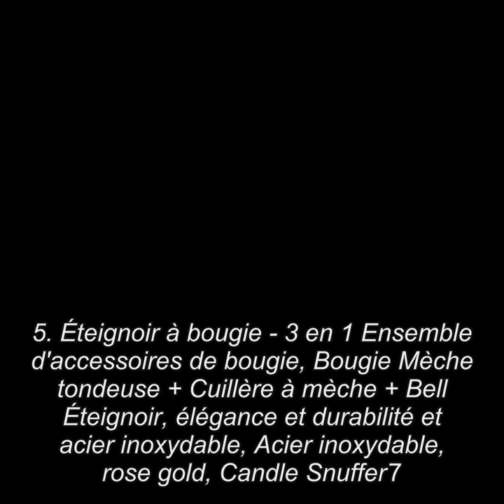Las 10 mejores Eteignoirs A Bougie en 2018 (Le 10 meilleurs) (Le 10 meilleurs)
Le meilleurs 10 Eteignoirs A Bougie en 2018

1. ROSENICE Éteignoir à Bougie en Acier Inoxydable Long Argent
2. Kit d'accessoires d'entretien de bougie en acier inoxydable comprenant un coupe-mèche, une louche de mèche et un éteignoir à cloche
3. MagiDeal Eteignoir à Bougie en Acier Inoxydable Outil de Bougie pour Eteindre Bougies en Sécurité
4. Gazechimp 1pcs Éteignoir à Bougie D'acier Inoxydable Outil Accessoires pour Maison Fête Décoration - Doré, 29cm
5. Éteignoir à bougie - 3 en 1 Ensemble d'accessoires de bougie, Bougie Mèche tondeuse + Cuillère à mèche + Bell Éteignoir, élégance et durabilité et acier inoxydable, Acier inoxydable, rose gold, Candle Snuffer
6. MagiDeal Sculpté à La Main Naturel Himalaya Sel Bougeoir Bougeoir Nuit Lumière - 8.5x7.8cm #3
7. ULTNICE Ensemble d'accessoires de bougie de 3pcs, bougeoir de bougie, trimmer de bougie de bougie, bougie mèche de bougie
8. Gespout Éteignoir à Bougie en Acier Inoxydable Noir Extinction de la Flamme en Toute Sécurité Outil Accessoires pour Maison 21CM
9. Daorier 1× Coupe-mèche/Bougie Coupe-mèche Ciseaux en Acier Inox Garniture Outil Sécurité Pratique 17,8 cm Noir
10. Chytaii Eteignoir à Bougie Mèche en Acier Inoxydable Accessoire de Bougie Noir